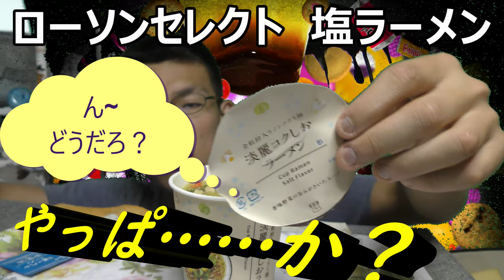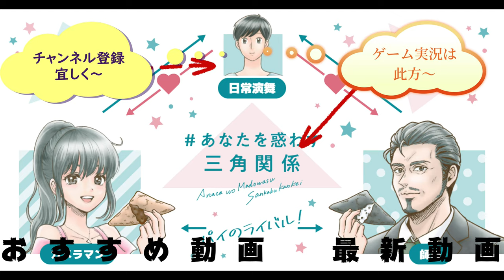ローソンセレクト 淡麗コク塩ラーメンを食べてみた。だけど他の猛者に比べるとやっぱり……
ローソンセレクト　淡麗コク塩ラーメンを食べてみました。さっぱりしていて美味しいですけど、他の猛者と比べるとこの味では……